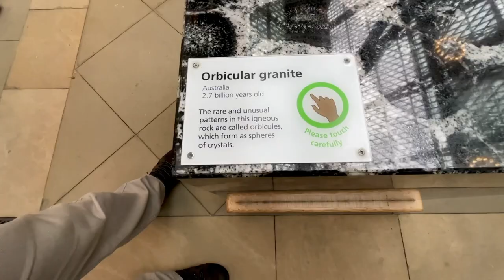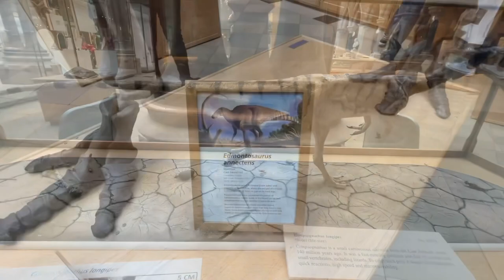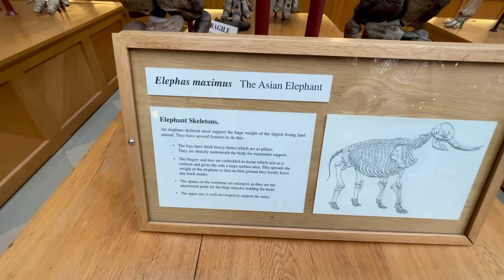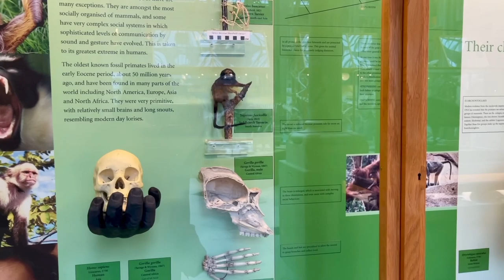Oxford University Museum of Natural History Oxford-England